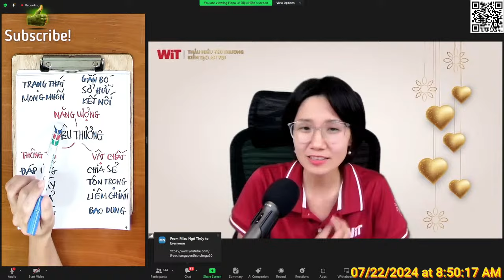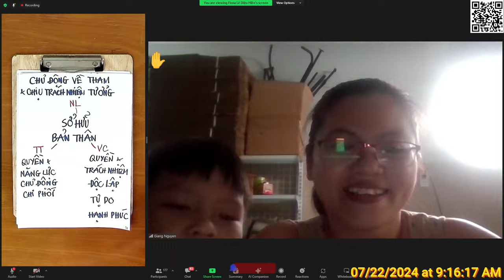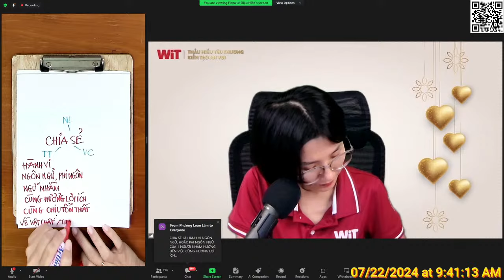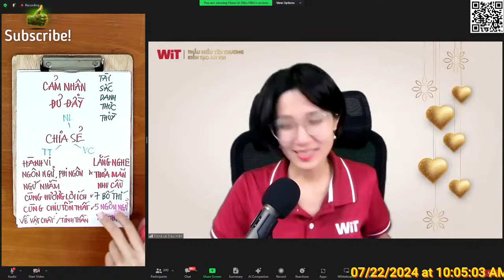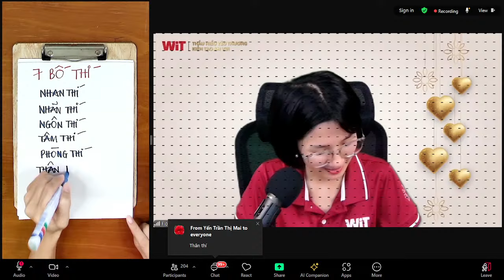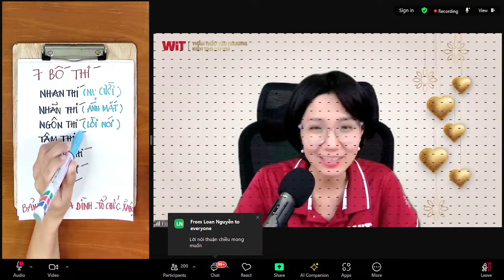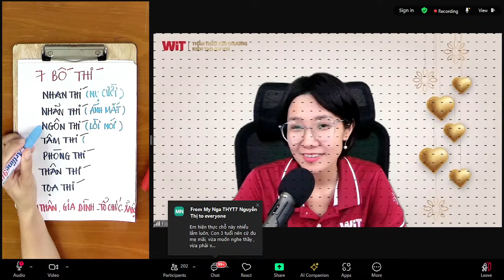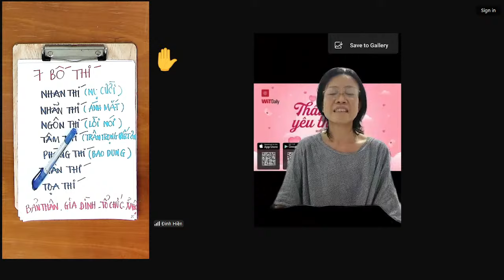THẤU HIỂU YÊU THƯƠNG KHÓA 7 BUỔI 8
📆Thời gian: 8g30 - 11g30 từ ngày 15/7 - 26/7/2024